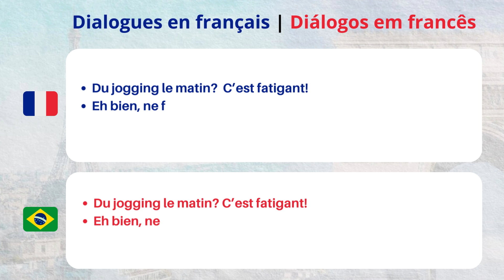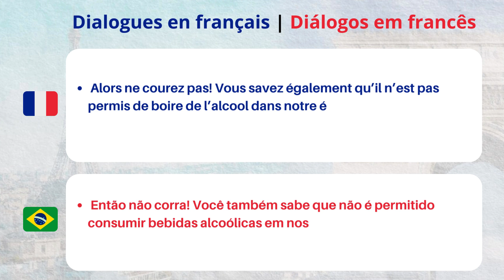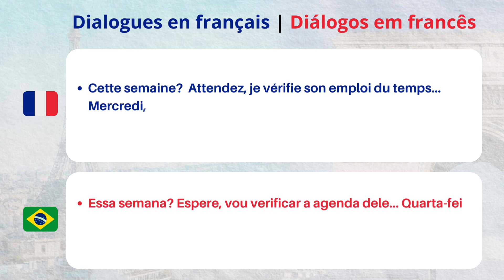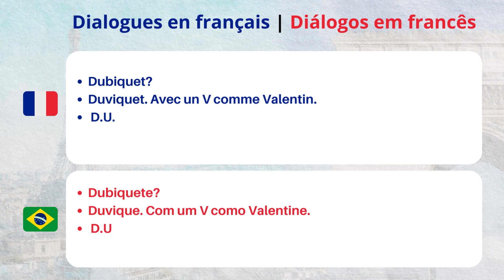Conversação em Francês Parte 45 - Diálogos em Francês com áudio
▶ TENHA ACESSO AO CURSO FRANCÊS EXPRESS, UM CURSO QUE VAI LHE AJUDAR DESDE O BÁSICO ATÉ CONVERSAÇÕES PARA O SEU DIA-A-DIA

▶ TENHA AULAS VIP COM O PROFESSOR EDMAR DE OLIVEIRA, AULAS 100% ONLINE E 100% AO VIVO - MAIS INFORMAÇÕES ATRAVÉS DO WHATSAPP

▶ QUER SABER MAIS SOBRE CURSO DE FRANCÊS  COM O PROF. EDMAR DE OLIVEIRA?

▶ PARTICIPE DO NOSSO GRUPO VIP NO WHATSAPP PARA ALUNOS⤵